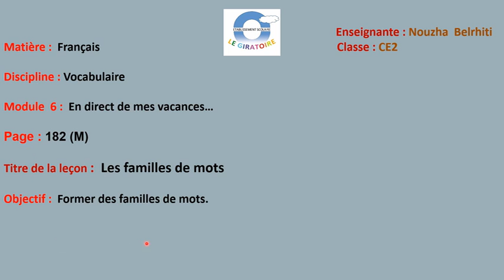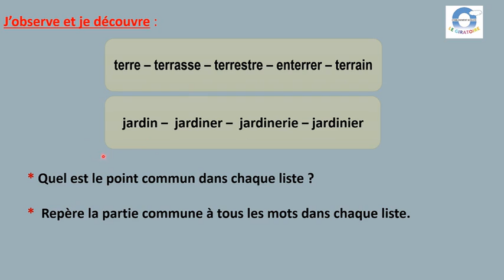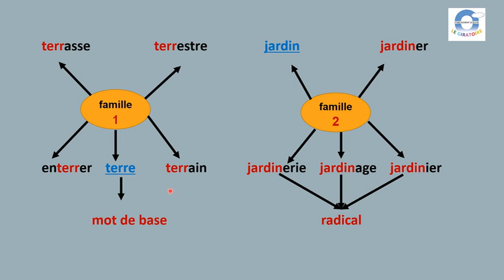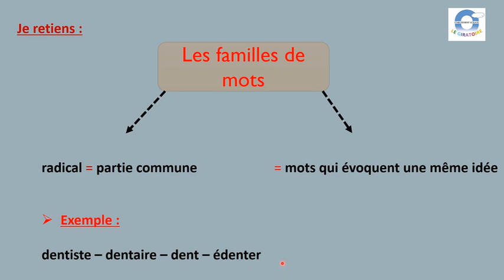Vocabulaire CE2 M6 L1